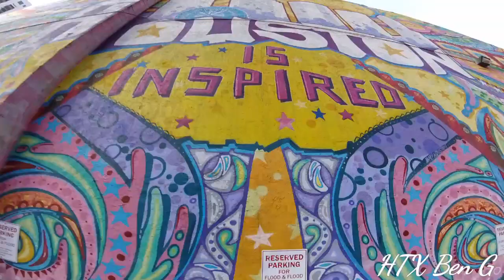HTX Ben G videography Music Mix original produced by me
All video and all music is original produced by me please let me know what you think I'm just barely getting started with the music